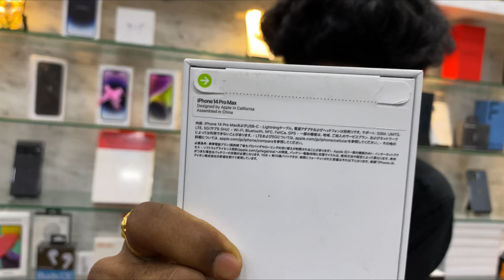😱💥என்னது ❤️lovers dayக்கு 📱IPhone 14 Pro Max Offerல தராங்களா⁉️💢MrLollipop 🍭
For Premium Collectios Do Follow & Claim 500RS while purchase @Appstorechennai

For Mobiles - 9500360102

Whatsapp Group Update

Shop Address

No.1B ,1st street ,sudharsan nagar Madambakkam, ch - 126

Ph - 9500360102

Location